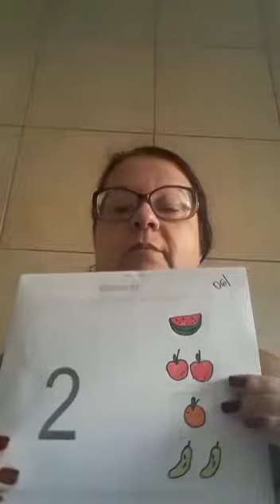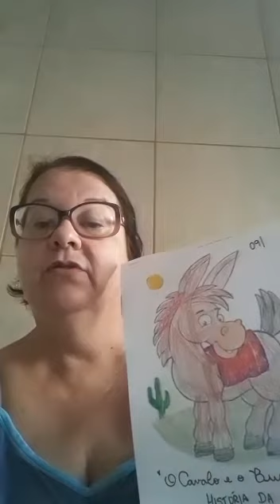PRÉ IA ESCOLA DEIVISON - PROFESSORA LUCIANA - SEMANA DE 05 A 09 DE ABRIL DE 2021.